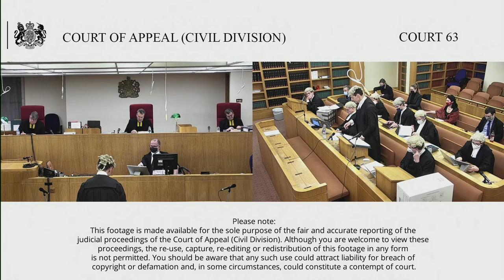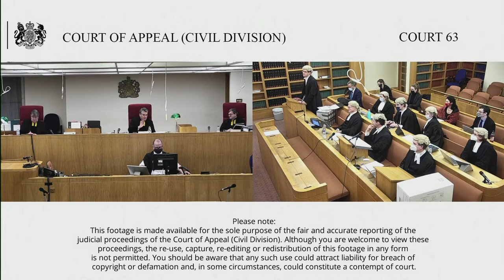Re: R (a child)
Tuesday 7th – Wednesday 8th December 2021

Before Lord Justice Moylan
Lord Justice Coulson
Lord Justice Lewis

The father appeals the decision of Roberts J, sitting in the High Court of Justice, Family Division, by which she: 1) dismissed his application for disclosure of the material submitted in support of the child’s asylum application and 2) dismissed his application for the child’s summary return to the Ukraine and set aside the orders requiring the child’s return.

The child was granted asylum in the UK, following a claim made in October 2020. The father’s application for disclosure of the material submitted in support of the asylum application was dismissed by Roberts J’s order and is the subject of the present proceedings.

The brief background is Theis J on 7 May 2019 and Mr Robert Peel QC (as he then was) on 26 June 2020 both ordered that the child be returned to the Ukraine forthwith, however both times the mother failed to comply. The mother’s application for permission to appeal the order of Mr Peel QC was refused by Moylan LJ on 3 August 2020. The mother’s application for permission to appeal the refusal to return her travel documents was refused by Moylan LJ on 7 May 2021.